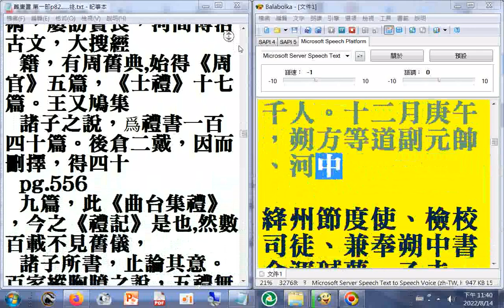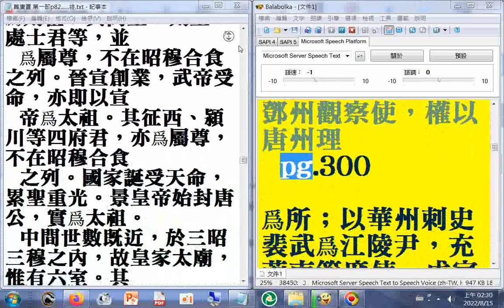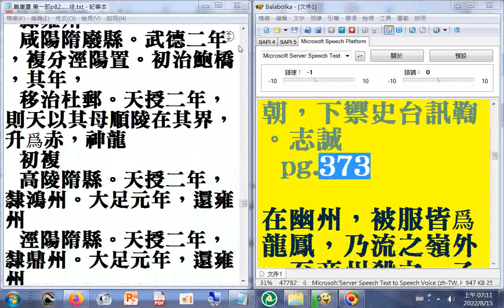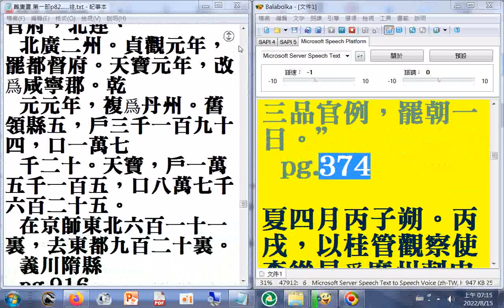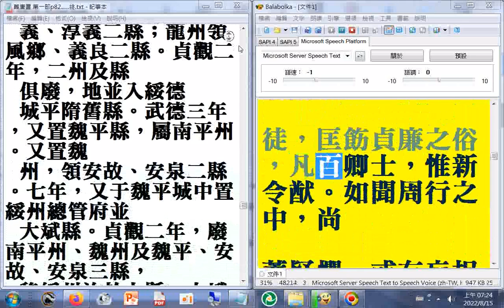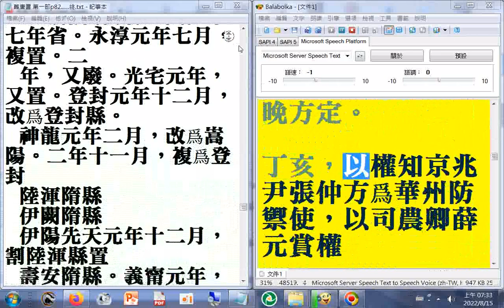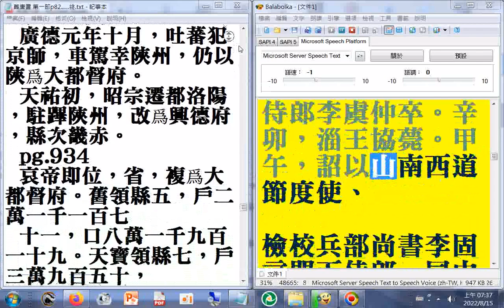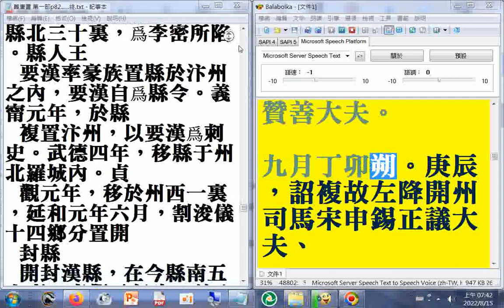第一部 02 p.192b...380a#二十六史全文逐字唸（使用電腦報讀程式#Balabolka朗讀逐字唸，部分破音字讀音有誤請見諒）+瀏覽p.377b...938